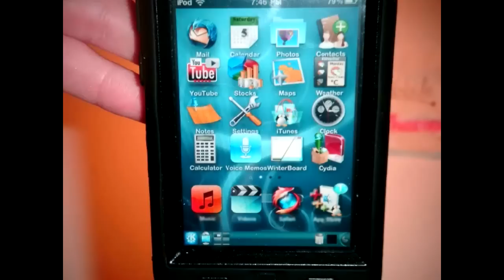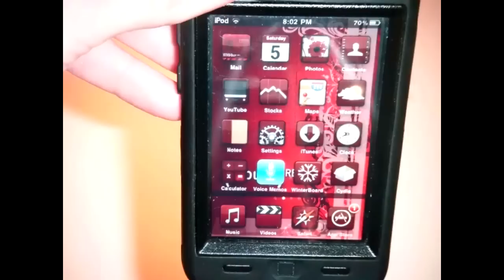10 More Cydia Themes Part 3 StopMotion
10 More cydia themes:
1. iBox Blue Glow Theme
2. Linux Mobile- KDE 4 Theme
3. Etched Base Theme
4. Alit Theme
5. Thirty Two Theme
6. Relvolver Remix Theme
7. Product Red Theme
8. A new Metaphor Theme
9. Modern Warefare 2 Best Theme
10. A Horrible Theme